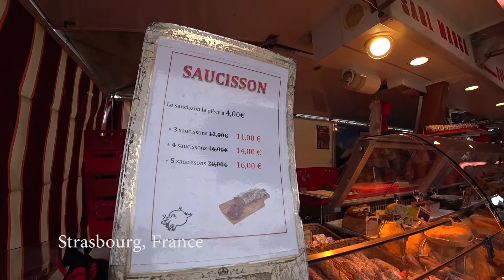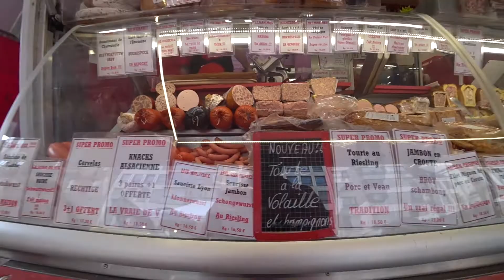Уличный рынок в Страсбурге, Франция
Всем привет!

Уже постоянная рубрика - Рынки и супермаркеты.

В этом видео, вы можете увидеть цены на продукты на уличном рынке в Страсбурге, Франция.

В целом, цены высокие. Качество - высокое.